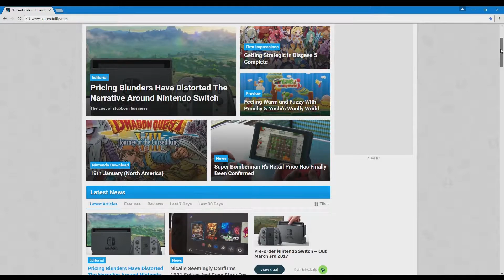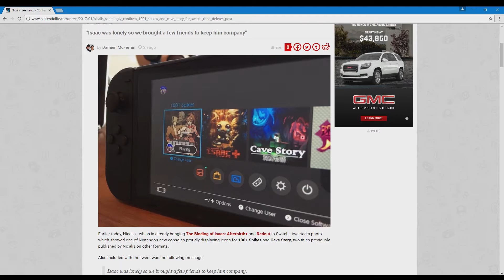Even This Made the Switch?! (Hydra Hype)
Nicalis thinkin' they slick.

For those who are unaware, the game is Hydra Castle Labyrinth.